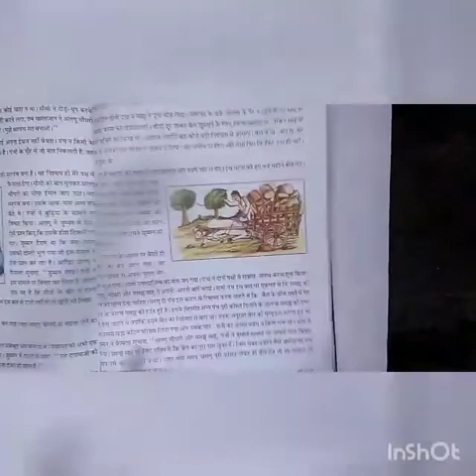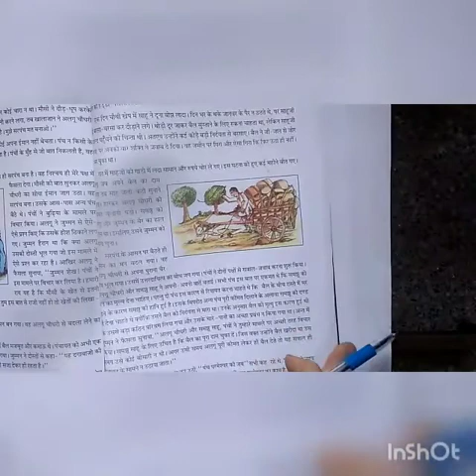Class 8th Hindi Chapter 22